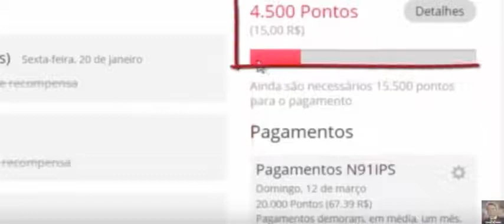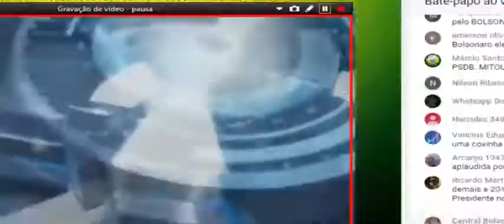Bolsonaro no Canal Livre l 19 11 2017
FILIE-SE AO PATRIOTA:
ou baixe o app Patriota 51 no seu celular!